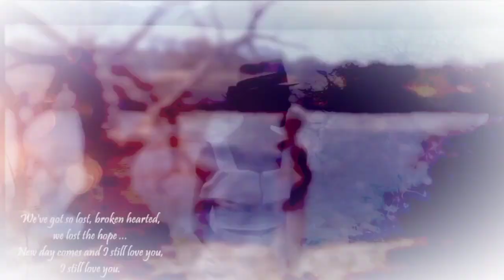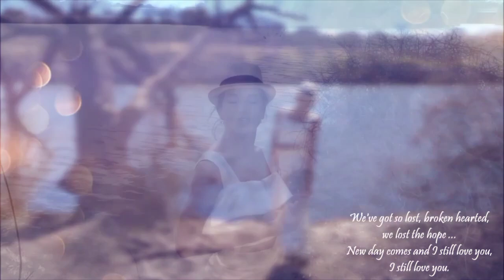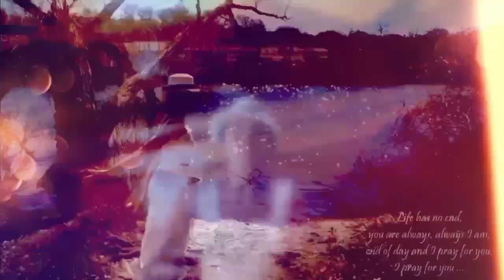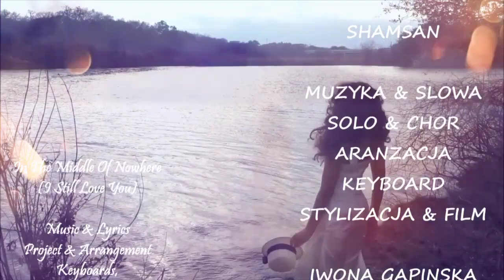Na rozstaju dróg... (Wciąż Cię kocham...), Shamsan, remix 2023💚✔️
Muzyka & Slowa
Solo & Chory
Aranz & Keyboard
Audio & Video Nagranie, Mix & Mastering

Dla zainteresowanych, ktorzy chca wesprzec moja dzialalnosc muzyczna, podaje numer konta banku w Polsce, darowizny beda przekazana w dalsza promocje muzyki i tresci publikowanych przez ten kanal.
Konto MBank:
Iwona Gapinska
Numer Konta:
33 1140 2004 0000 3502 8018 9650
IBAN:

Answering the request of the generous viewers, who want to compensate my music and activist work, I share the account details. All tips supporting my work will be invested into the promotion and work on this music and activist channel.
Account MBank:
Iwona Gapinska
Numer Konta:
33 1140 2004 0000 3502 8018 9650
IBAN:
PL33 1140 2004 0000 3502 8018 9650
SWIFT:
BREXPLPWMBK